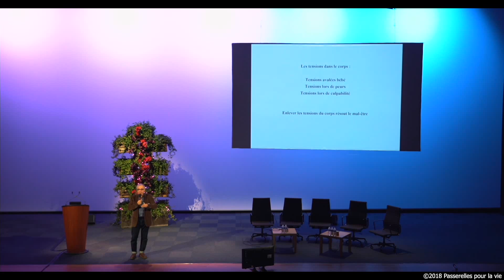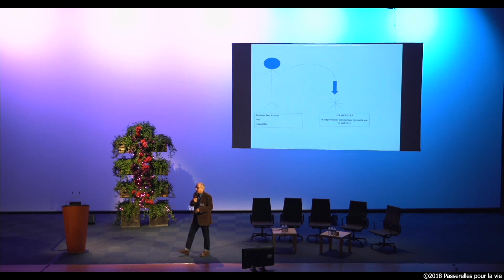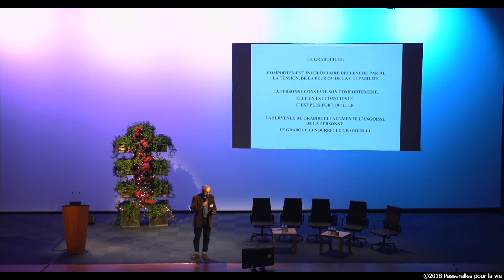Bernard Sensfelder le "grabouilli"... "La personne est consciente de son délire"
Extrait de l'intervention sur "l'élan", lors du congrès : "Dépression: en sortir et Maladie d’Alzheimer: Prévenir" à Labège les 10-11 novembre 18. Les conférences du congrès sont toutes disponibles en intégralité sur une clé USB à